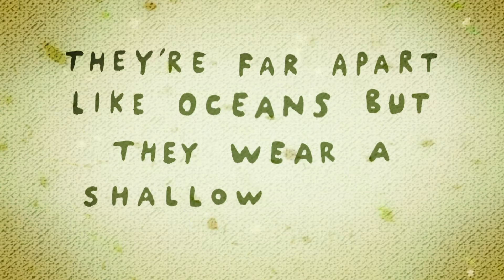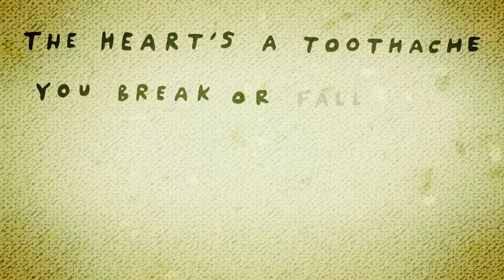Girl Of Southern Irony (Official Lyric Video)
This song explores how fleeting and ephemeral so much of life is through the story of a relationship.

I recommend his art highly. He also made the cover art.

Music and lyrics by my band, If By Whiskey.

Lyrics:
Girl Of Southern Irony

Men and tales
Gloom and silence
And sleeping pills
In absentia
I've heard tell
Of a girl with screws for eyes
They're far apart like oceans
But they wear a shallow smile
The heart’s a toothache
you break or fall into
The girl of southern irony
It's the air of the ether
It's a summer song
It's the air of the finery
The girl of southern irony et al